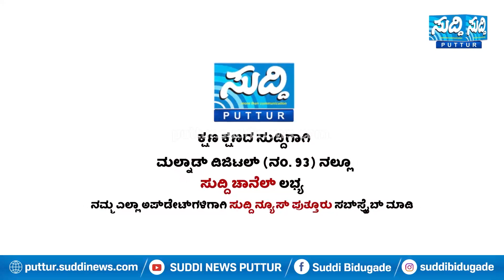NAKRE - BILIYURU ತಂಡದಕುಲು ಶಬರೀಶ-ಚೆನ್ನನ ಬಗ್ಗೆ ದಾದ ಪಂಡೆರ್|Special Report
Kannada , Tulu